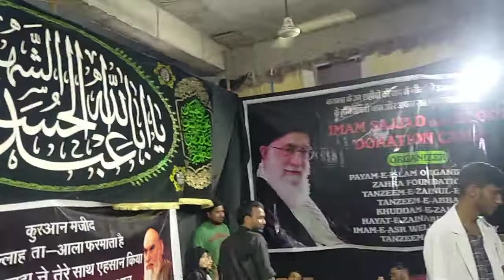29 Moharram Hussain Aiya hall Blood Donation Camp 2022